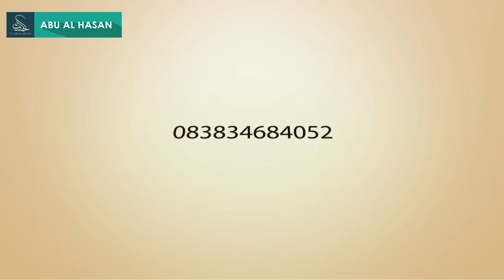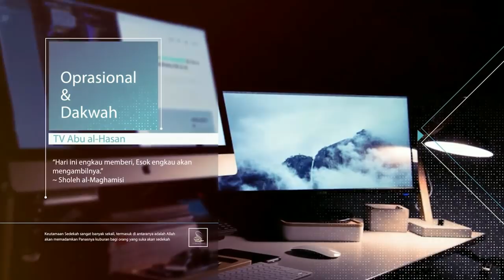Video Renungan Yang Berkesan Dalam Menyambut Bulan Mulia | Syahru Ramadhan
Ingin sodaqoh jariyah ? yuk donasi di TV Abu al-Hasan

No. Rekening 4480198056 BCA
atas nama Mohammad Charis Alamri

Ingat, Konfirmasi setelah Anda transfer. dengan Format :
Nama Donasidakwah jumlah transfer asal kota , Contoh :

Abdullah donasidakwah 50.000 Jakarta